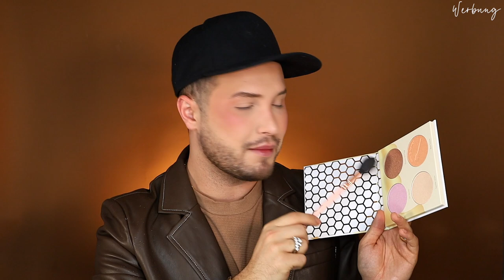Kennst Du DIESE MARKE? | LIVE TEST | Maxim Giacomo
Im heutigen Video testen wir endlich make Up von BEAUTY BAKERIE die es ab sofort bei PURISH gibt. Die Marke ist in den letzten Jahren  mit ihren außergewöhnlichen Produkte mehrfach viral gegangen und wir schauen, was sie wirklich kann.

Meine eigene Make Up Brand
MEINE PRODUKTE:
MEIN BUCH IST AB SOFORT ERHÄLTLICH!

Equipment
Softboxen 2er Set